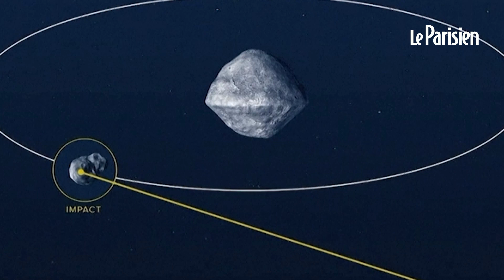DART, la mission de «défense planétaire» de la Nasa pour dévier un astéroïde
La Nasa va faire s’écraser un vaisseau spatial sur un astéroïde afin de dévier sa trajectoire. Bien qu’aucun gros astéroïde connu ne soit actuellement sur une trajectoire de collision et une menace pour la Terre, il s’agit de se préparer à cette éventualité . « Nous ne voulons pas nous retrouver dans une position où un astéroïde se dirigerait vers la Terre, et où nous devrions tester cette technique » pour la première fois, a expliqué jeudi lors d’une conférence de presse Lindley Johnson, du département de Défense planétaire de la Nasa. La mission, baptisée DART (fléchette en anglais et acronyme de Double Asteroid Redirection Test), décollera depuis la Californie le 23 novembre. Dix mois plus tard, le vaisseau frappera sa cible, alors située à onze millions de kilomètres de la Terre, le moment où sa distance sera la plus proche de la planète bleue.